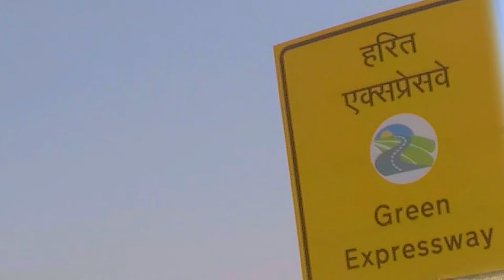Finally we reached Uttarakhand || Mumbai to Kedarnath yatra || 5000kms couple bike ride - Day 04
This video covers Day 04 of our Uttarakhand trip which included Kedarnath trek, Badrinath, Mana, Haridwar, Rishikesh, Kausani and Nainital sightseeing.